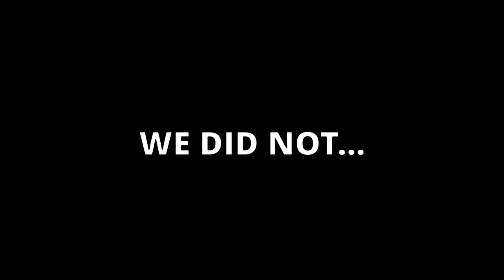Bottom of the Barrel - Sir Gibbs Channel Trailer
Welcome to the bottom of the barrel my friends!